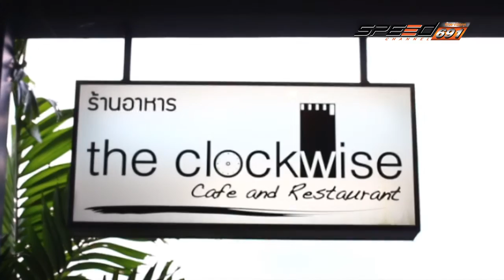โลกใบใหม่ 09 07 2016 B3